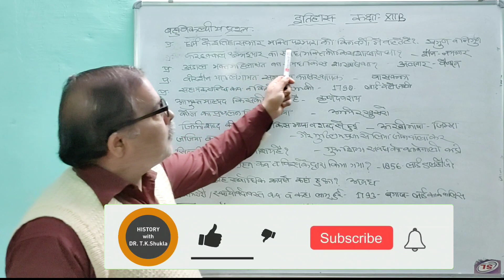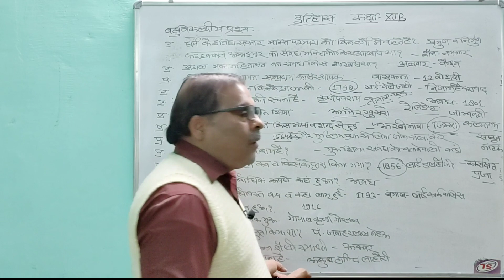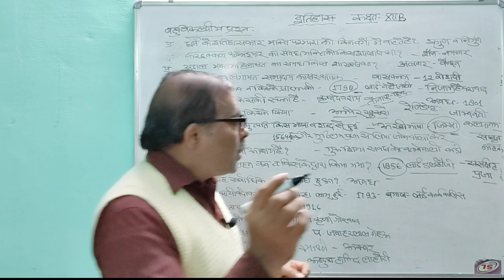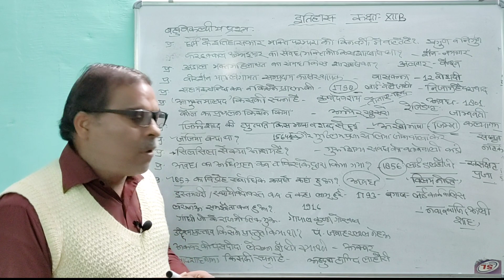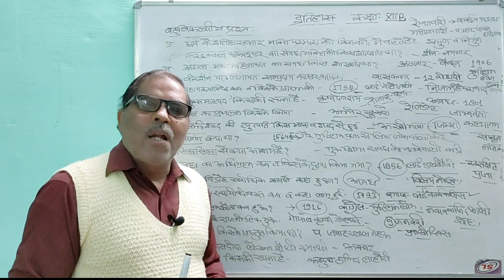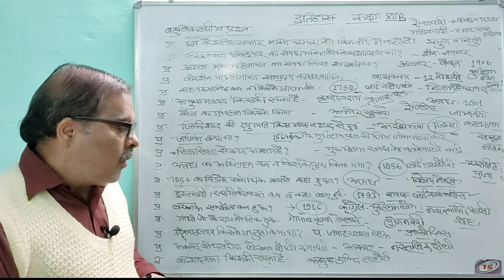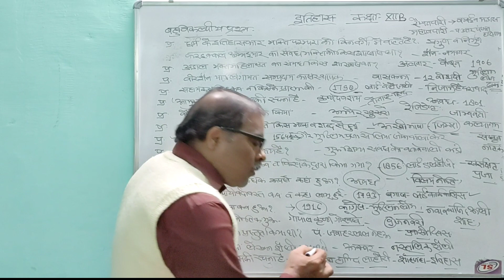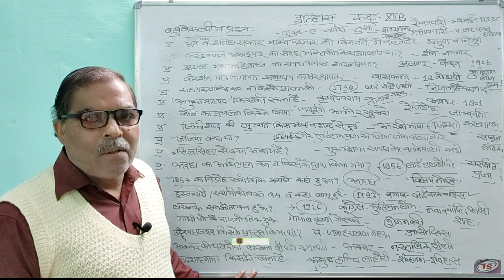महत्वपूर्ण वस्तुनिष्ठ प्रश्न। Important MCQ Questions.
महत्वपूर्ण वस्तुनिष्ठ प्रश्नों का संग्रह जो प्रतियोगी परीक्षाओं और कक्षा 12 के लिए मह्त्वपूर्ण हैं।

mcq questions class 12 history ,class 12 history chapter 3 mcq